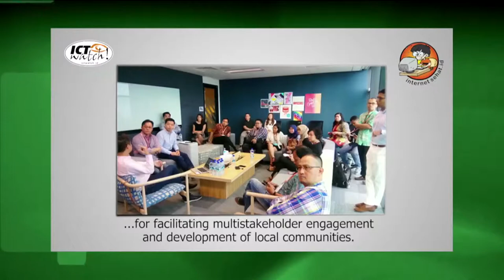WSIS PRIZES 2017 WINNER: ICT WATCH, INDONESIA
WSIS PRIZES 2017 winner of the category 'Ethical Dimensions of the Information Society'- ICT Watch, Indonesia presents Internet Sehat (Internet Healthy) Towards Indonesian Information Society